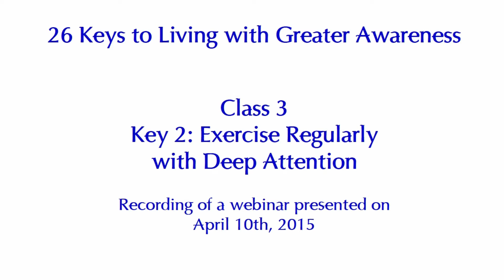26 Keys: Key 2 - Exercise regularly with deep attention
Exercise regularly with deep attention. Physical exercise will not only help to keep the body fit, but will also enliven the mind